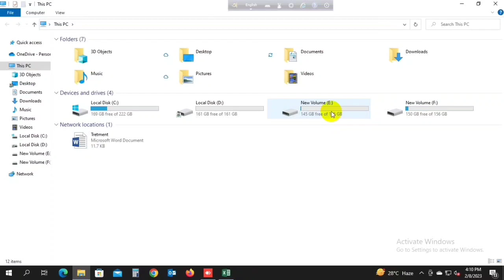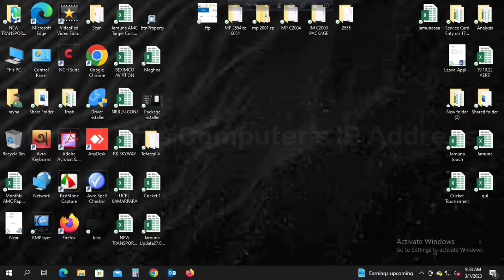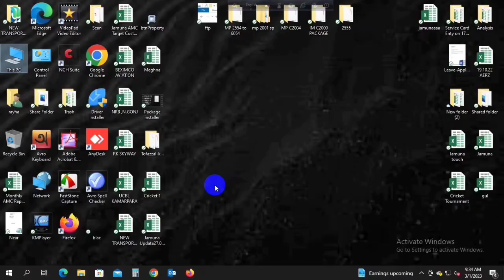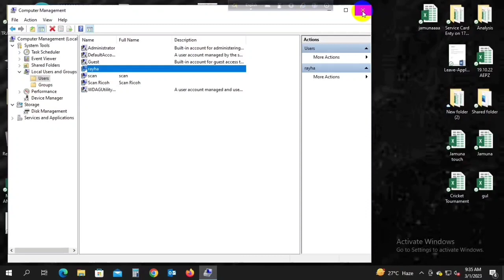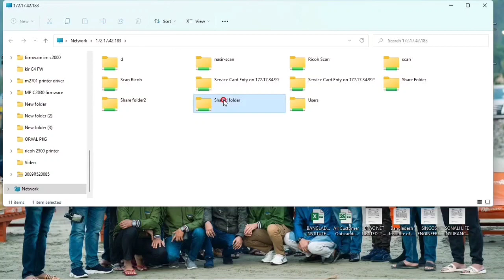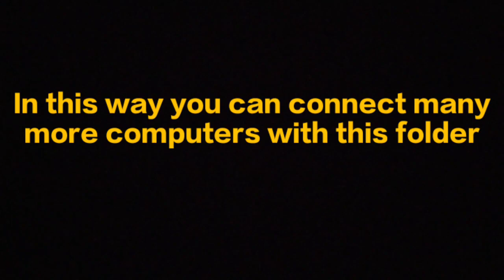How to use a share folder as a file server? many user connect with a share folder in Windows 10,8,7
How can connect so many users with a share folder,  they can paste, copy, cut or edit.  Full access of this share folder.